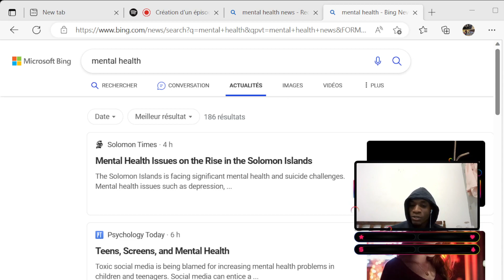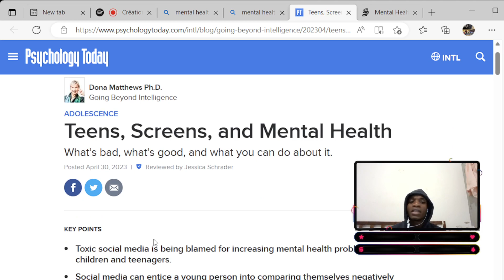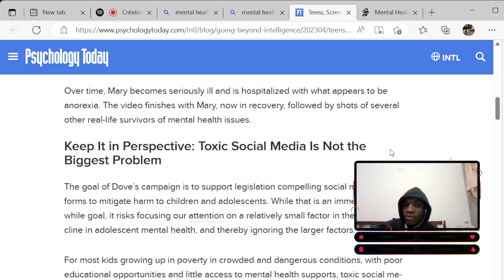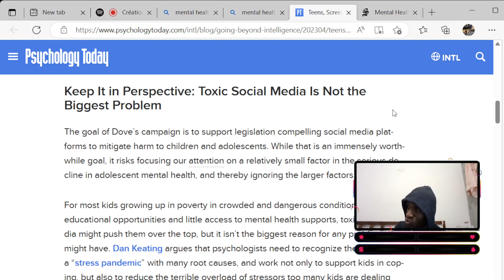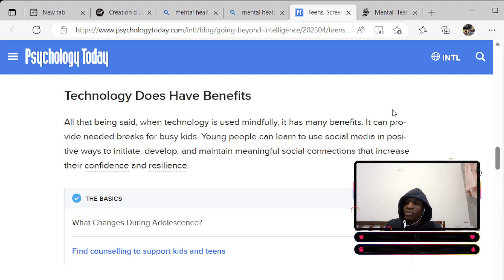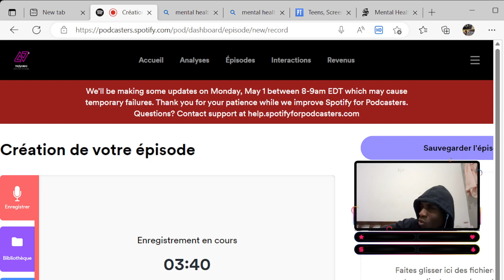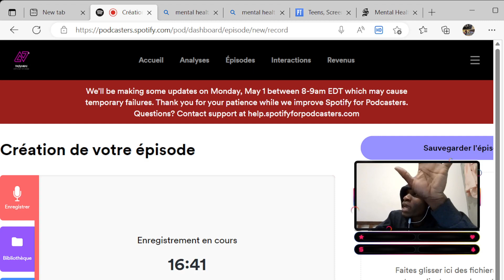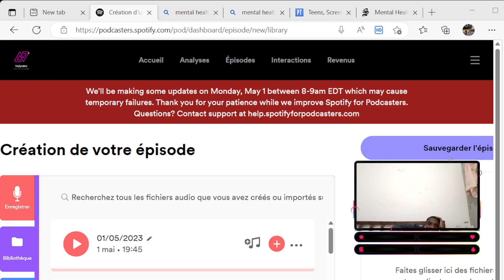RAW Mental Aid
I hope you're ok and if not , it will be ok, I will make sure of it

Family Guy Main Title (From "Family Guy")
Cast - Family Guy
Content found during: 49:56 - 50:28